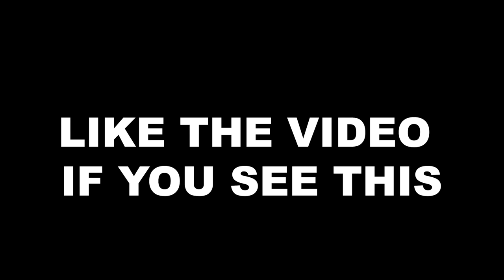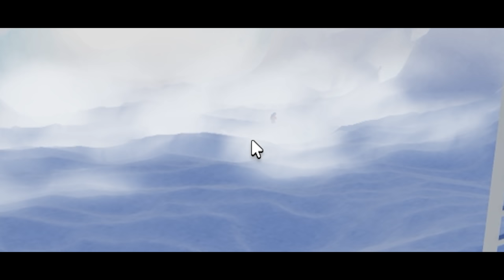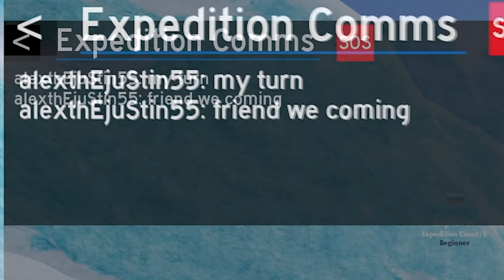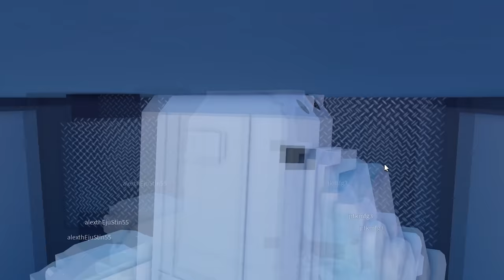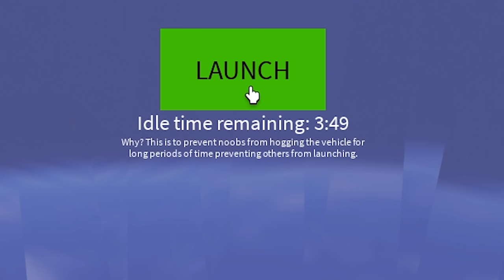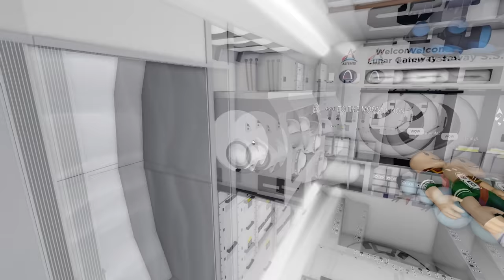Brookhaven 🏡RP - FUNNY MOMENTS (JOB 6)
in this video i made funny moments on ROBLOX Brookhaven. I hope you enjoy!
LIKE the video if you want more of those